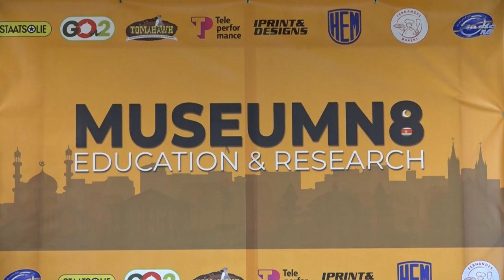04 11 2024 ACHSTE EDITIE MUSEUMNACHT HEEFT OOK MUSEUMDAG